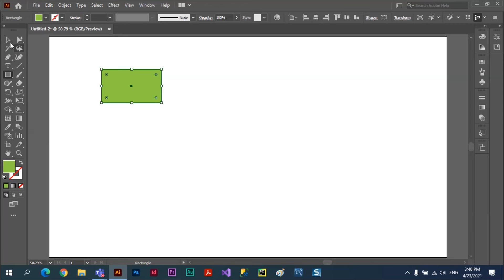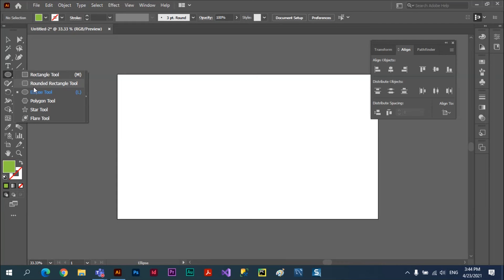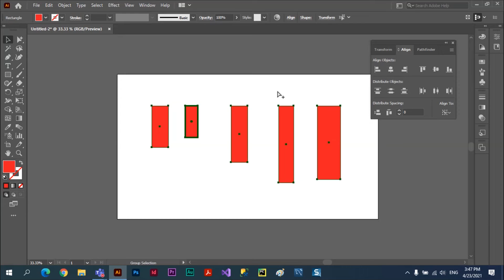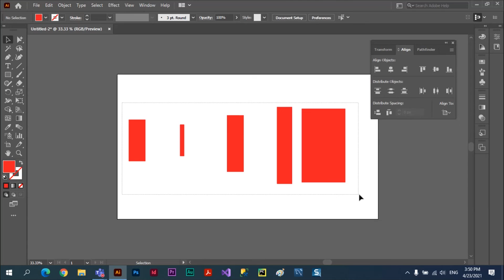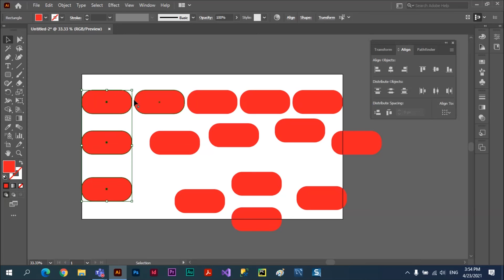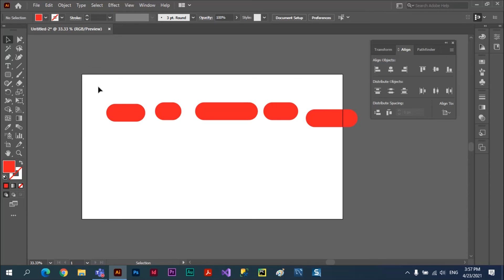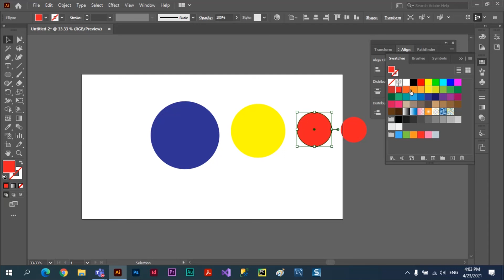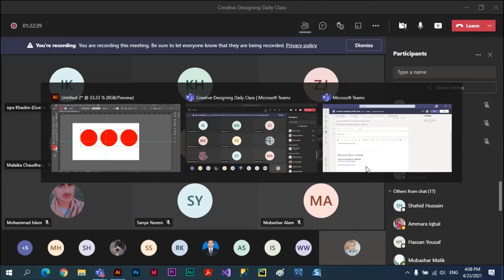Class 39 - Align Panel - Adobe Illustrator 2021 Tutorial Urdu Hindi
Adobe Illustrator 2021 Tutorial Urdu Hindi. In this class, we will discuss Align Panel in Adobe Illustrator with full detail.